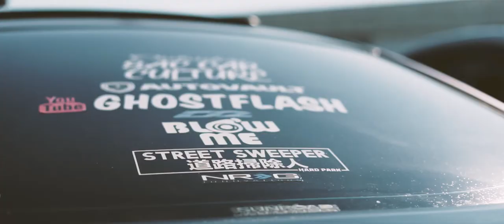Incivion Alameda Meet 2020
Credits to all the car owners in the video.

Edited by ARZN Media

Camera Gear!
Sony A7II
Sony 28-70 mm